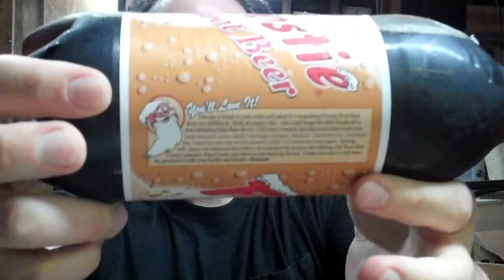Frostie Root Beer Review - RudyEats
Review Begins @ 2:54
American and International Junk Food connoisseur. I destroy my body for your pleasure and informational value.

More You'll Love! "Sponge Bob Cotton Candy Ice Cream - RudyEats Popsicle Happy Junk Food  Review Taste Test"